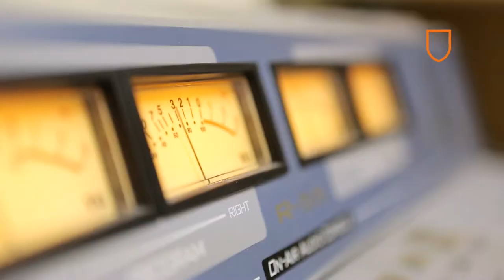Media Communications Department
Media communications is a new major at Doane. A major where students interested in careers in tv, radio, news or web, can get learn through doing, producing their own radio shows, broadcasts, web sites and newspapers.